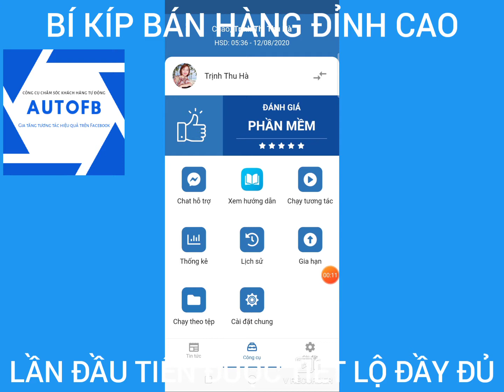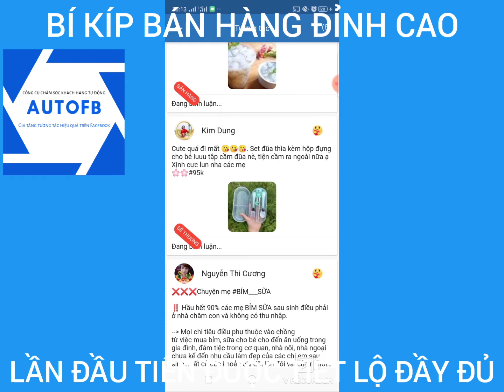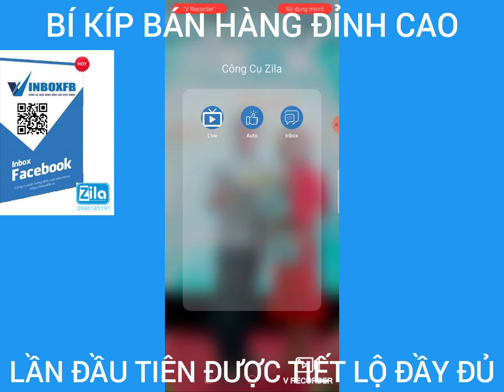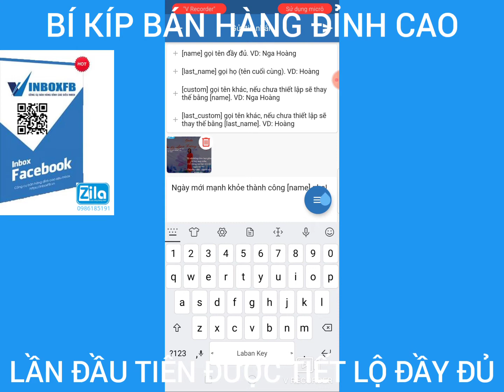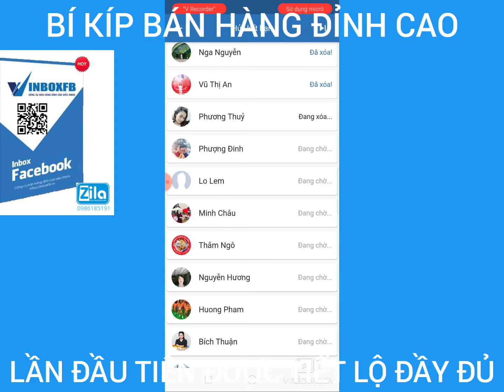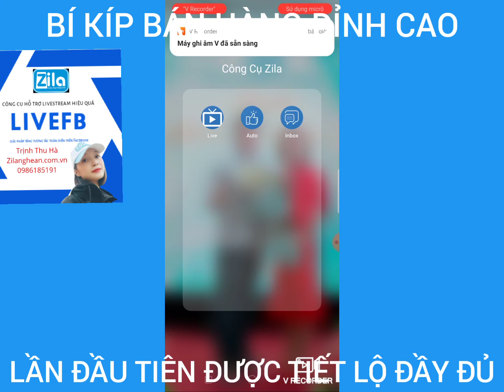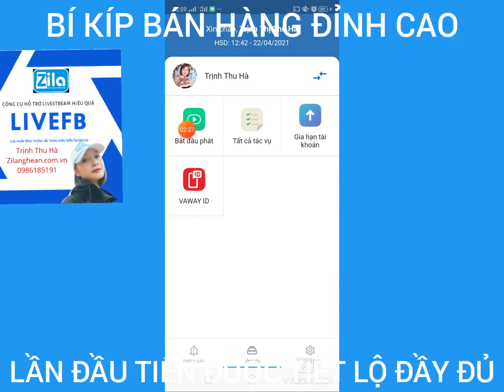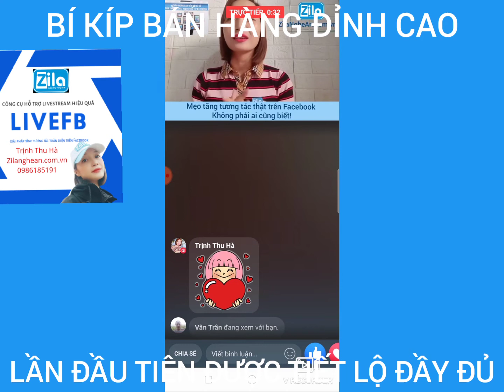Bí kíp bán hàng online đỉnh cao - giúp bạn kinh doanh thành công Trịnh Thu Hà Zila VietNam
Bộ bí kíp này chắc chắn giúp bạn bùng nổ doanh số. Xem ngay kẻo lỡ!